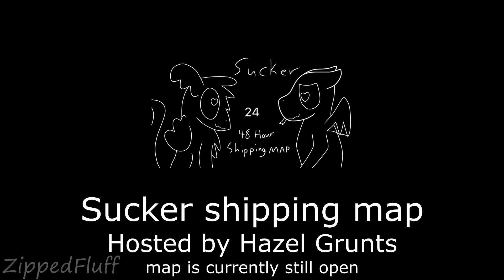4 CAP parts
PLEASE, IF YOU KNOW MY OLD ACCOUNT DO NOT POST ANYWHERE THAT WE ARE THE SAME PERSON!! THE WHOLE POINT OF ME MAKING A NEW ACCOUNT IS TO GET AWAY FROM A PERSON WHO KNOWS OF MY OLD ACCOUNTS. NO I AM NOT STEALING MY OWN STUFF, SORRY FOR ANY FURTHERMORE CONFUSION.